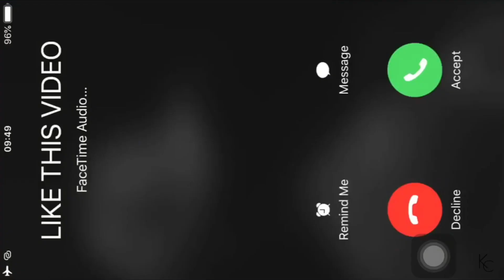BRAZIL'S LOUDEST FANCHANTS FOR BTS REACTION! | SHOOK!!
Brazilian ARMY Fanchant Gives Everyone Goosebumps( SPEAK YOURSELF TOUR IN BRAZIL)

-ignore-